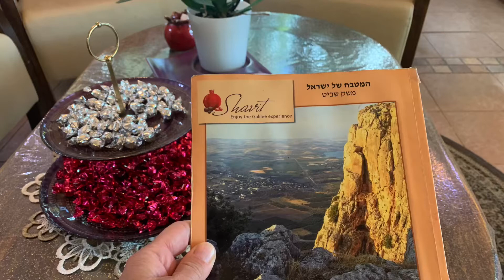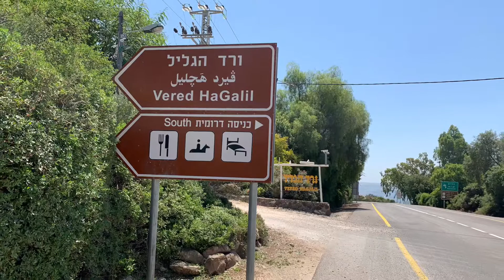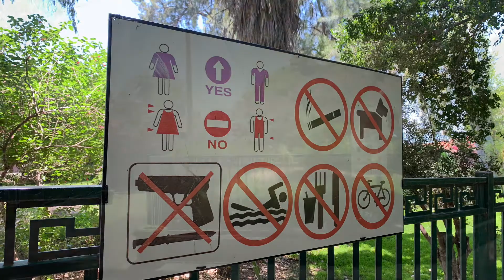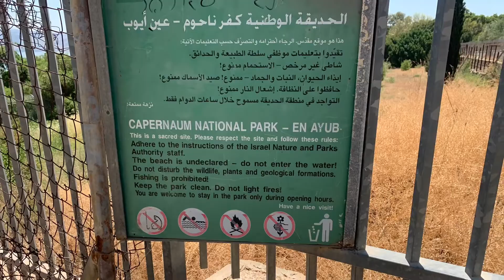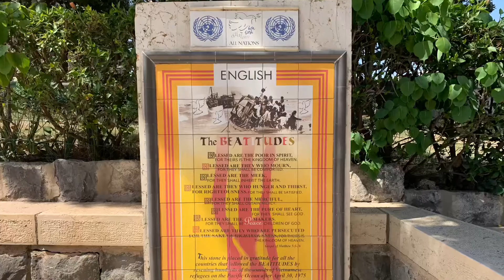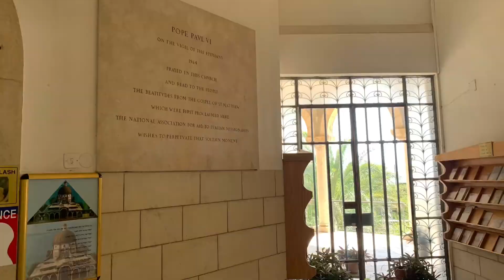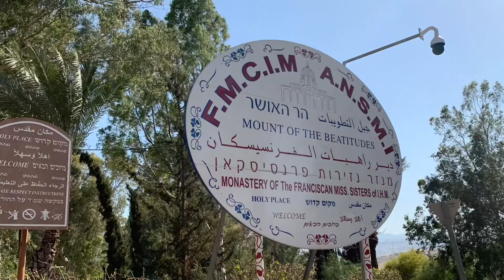Day 17 Israel Day 7 Jesus Trail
Day 17 Israel
Day 7 Jesus Trail

Up early with bags packed we made our way to our next destination, Vered HaGalil farm where we will spend the next two nights in a cabin overlooking the Sea of Galilee.

Made our way to the bus stop, bus station and to the farm. Checked in, unpacked our bags and headed back out for the last leg of the Jesus Trail. Sherie decided to take a day off and rest. So Dee and I made our way back to the bus stop.

Today we will visit Peter's Primacy and the Mount of Beatitudes. Located in Tabgha, Israel The Church of the Primacy of Saint Peter is a Franciscan church on the northwest shore of the Sea of Galilee. It commemorates, and allegedly marks the spot, of Jesus' reinstatement of Peter as chief among the Apostles.  Another God moment; we were able to sit down in the shade and enjoy the sound of the waves rolling in, while everyone from the tour groups left. It was truly an amazing moment. Afterwards we made our way to Mount of Beatitudes where we received our last stamp in our Jesus Trail passport. The nun on duty congratulated us, blessed us and sent us on our way. Here again, God gave us a moment of silence and peace. Afterwards we went live on Facebook to share. God is so good.

Now it was time to make our way back the cabin on the farm. It was 100° and hot. We ate an ice cream hoping it would cool us down inside, but it didn't work. Then we were off trying to hitchhike our way to the bus stop. With no success we started walking; the black payment was hot. We didn't stop trying to hitch a ride. . .and then. . .a car that had passed us turned around and asked if they could help. The driver said that God told him to turn around and check on us. We were so grateful. The couple was from South Korea. We got in the back seat with their mother and rode 1/2 mile to the bus stop. It was a long, hot day.

We finished off our with an amazing meal at the restaurant on the farm.